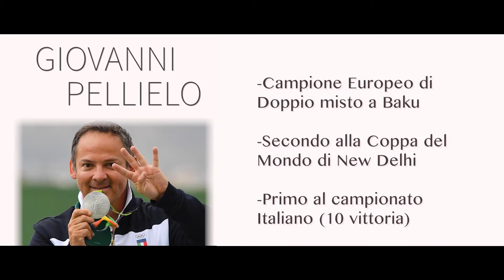Tiro a Volo con gli studenti dell'università di Bologna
Insieme a Fiocchi Munizioni abbiamo portato i ragazzi dell'università di Bologna a sparare al Tiro a Volo.